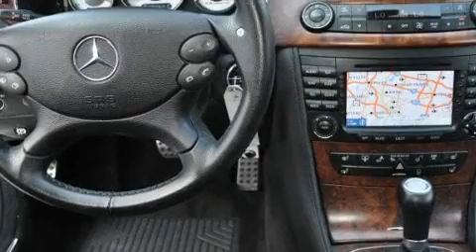Used 2006 Mercedes-Benz AMG Dallas TX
Year: 2006
 Make: Mercedes-Benz
 Model: AMG
 Engine: Gas V8 5.5L/332
 Trans.: Automatic
 Exterior: Iridium Silver Metallic
 Miles: 65,558
 Interior: Black

 Preowned 2006 Mercedes-Benz AMG Grapevine TX